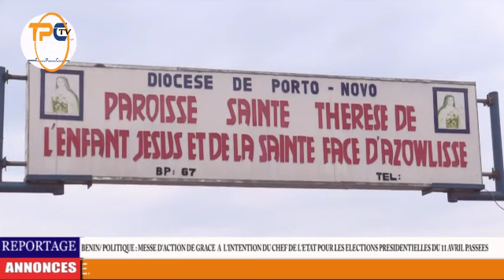BENIN/POLITIQUE: MESSE D'ACTION DE GRACE A L'INTENTION DU CHEF DE L'ETAT DES JEUNES BR D'ADJOHOUN